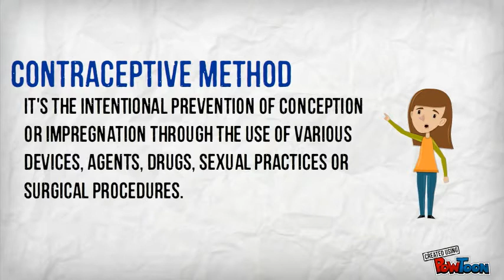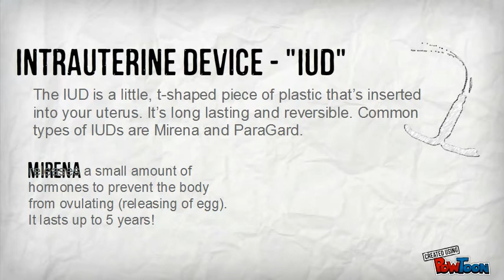National Month to Prevent Teen Pregnancy